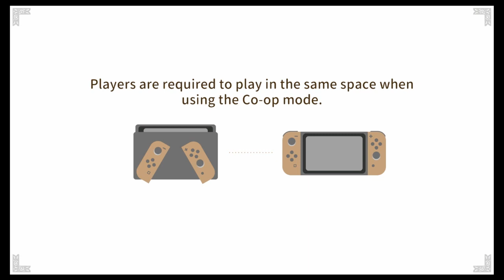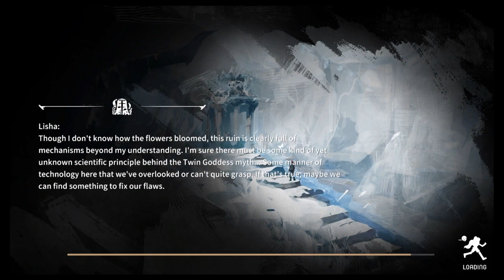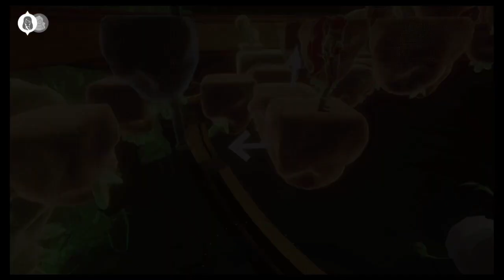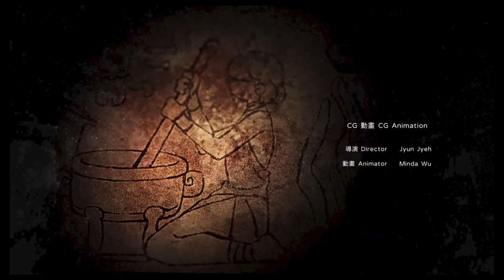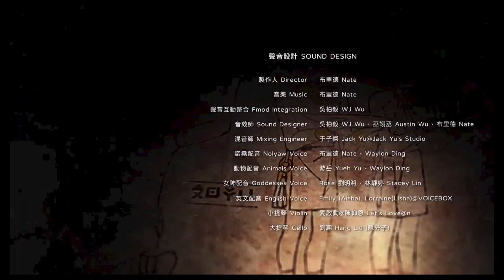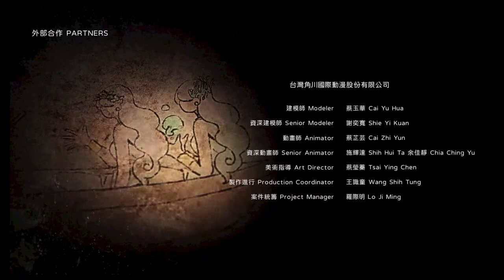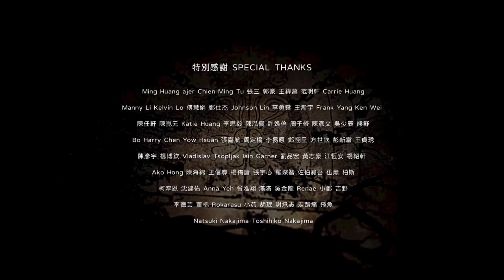Aliisha: The Oblivion of Twin Goddesses - Switch | Full Game | Walkthrough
Aliisha: The Oblivion of Twin Goddesses for Nintendo Switch is the new Fantasy Adventure from developer Joy Brick Inc. and Underscore Games.

Lisha and Aisha are twin sisters. They are born with certain characters that set them apart from ordinary people. Lisha, a few seconds older than Aisha, is gifted with a highly rational mind but nearly incapable of perceiving emotions or affection. On the other hand, Aisha is very sensitive and susceptible. She loves to go on adventurous trips and often gets injured, but she cannot feel any pain.
During one trip, Aisha discovered an abandoned temple that exists in a folklore told by local people. The legend has it that all the priests served in the past at the temple are all twins. Furthermore, Aisha learns that a certain mysterious appliance in the temple can integrate the souls of twins. Eager to solve the mystery, Aisha urges Lisha to go exploring the temple together. Though not convinced, Lisha sends her AI robot “AMBU” to go on the adventure with Aisha as her urge persists.

Timeline

00:00:00 - Prolog
00:04:51 - Area 1 - The Gate of Twinkokka
00:09:59 - Area 2 - The Room of Veneration
00:32:15 - Area 3 - Ice Statue
00:59:05 - Area 4 - Nolyaw
01:32:43 - Ending 1 - The Divergent Spiral Staircase
01:37:56 - Ending 2 - The Divergent Spiral Staircase
01:46:12 - Credits

Developer: Joy Brick Inc., Underscore Games
Release: November 23th, 2022
Platform: Nintendo Switch
Multiplayer: yes, must have two Switch Consoles!